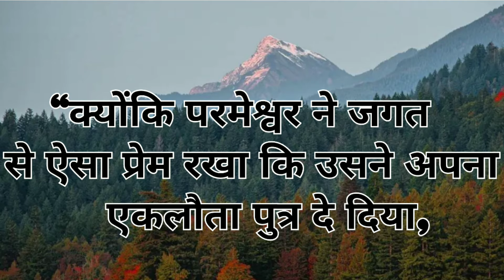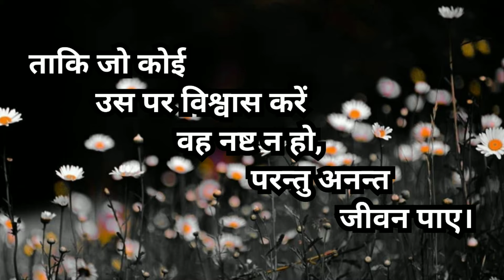MERI LIYE || JOHN 3:16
*Is video mein aapko bataya Gya hai ki Prabhu Yeshu Masih ne mere liye kya kra hai

PRABHU YESHU MASIH PER BHAROSA RAKHO OR AAP KI UNNATI ZARUR HOGYI

PRAYER KIJIYE APNE LIYE OR APNI FAMILY KE LIYE

KHUDA BAAP AAP SABHO KE SATH HAI 🥳

*BANNER :-

je yeshu nal tere new masih song
yeshu masih
yeshu masih ke gaane
je yeshu nal tere latest masih song
life with yeshu masih
prabhu yeshu ke vachan
night prayer